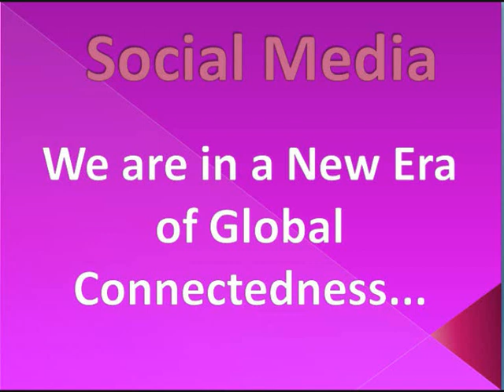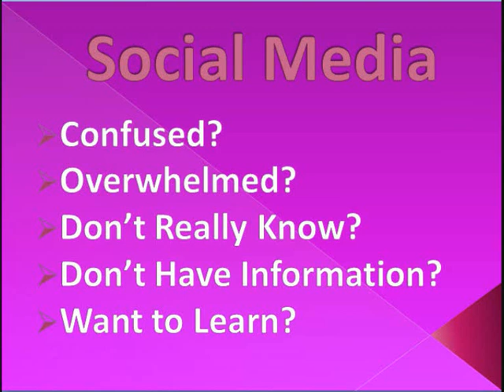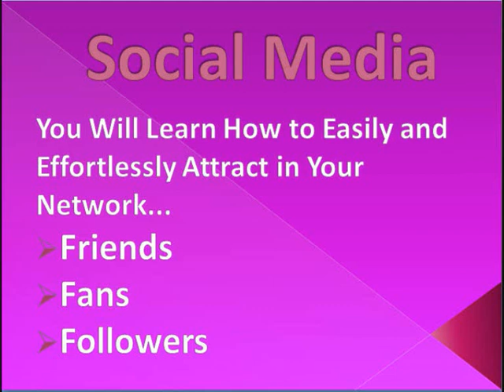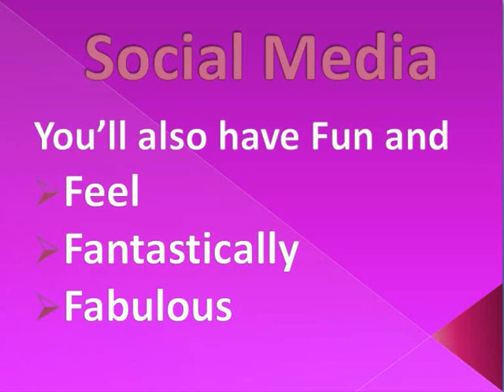Social Media Teleseminar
Sign Up and join the hottest teleseminar and learn latest updates, tips, strategies about how Social Media can help you and your business.  Every Monday Night 8PM New York Time.

Learn how to attract friends, fans & followers easily and effortlessly.

and sign up and every week you will be notified about the teleseminar calls.  They are FREE and full of information and fun...

Live Your Best Social Life!

Social Media Diva